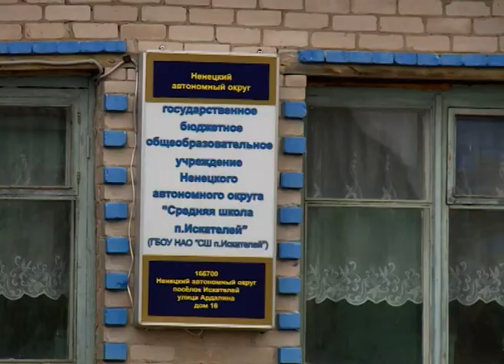Новая школа поселка Искателей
Новой школе послёлка Искателей быть! С восьмого раза определился подрядчик на проектирование и строительство нового современно здания.